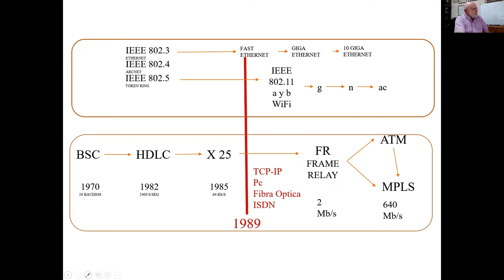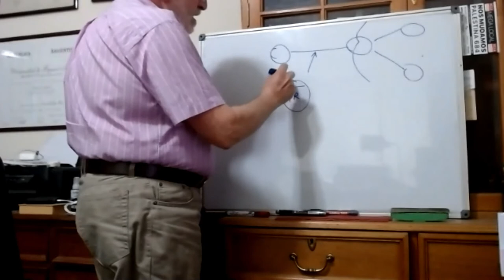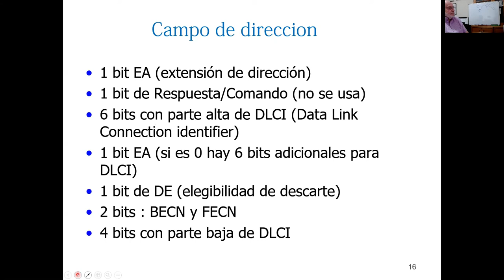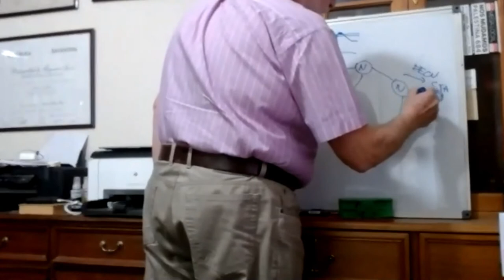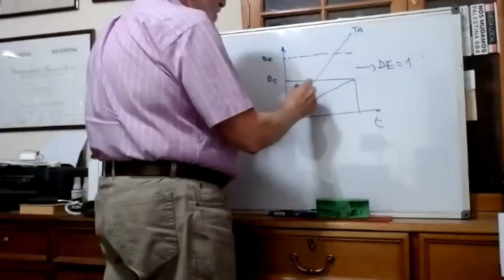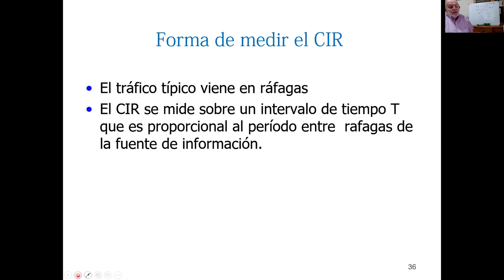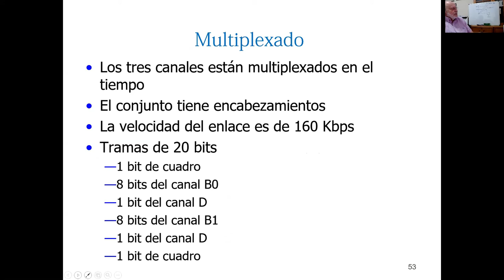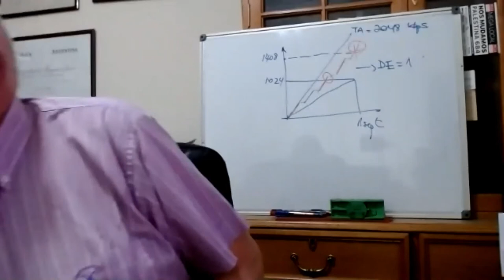FRAME RELAY ISDN